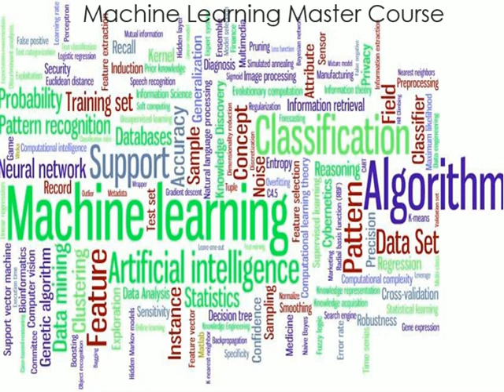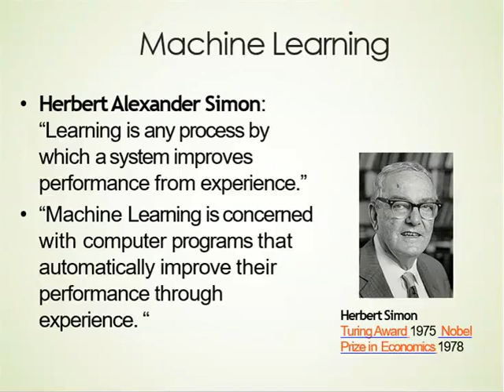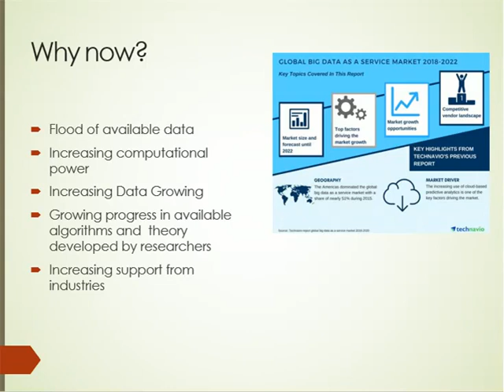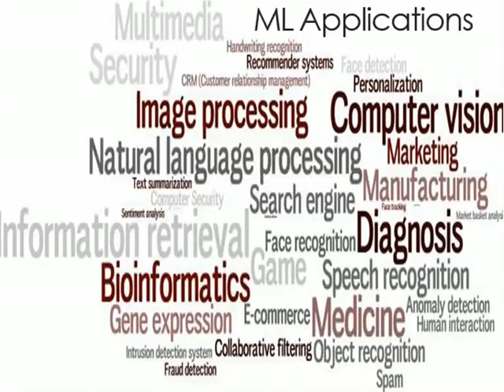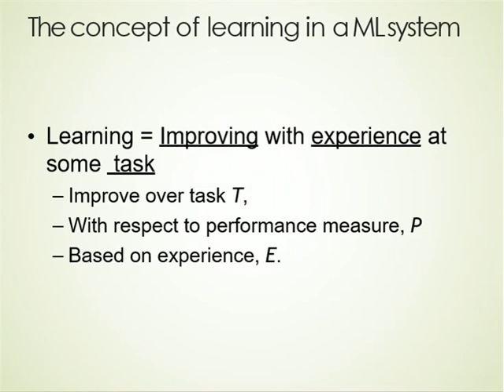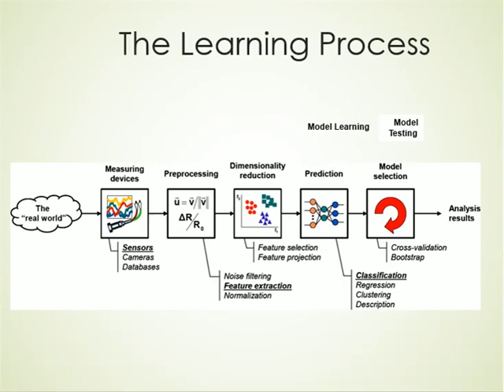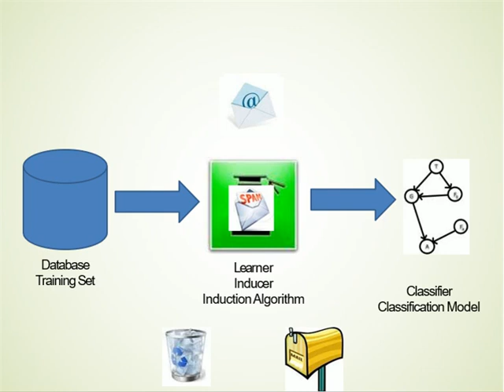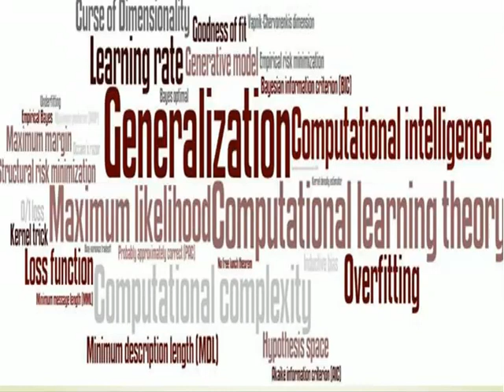Master Machine Learning -Intro and Basics of Machine Learning - TheQLGConsultants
مشین لرننگ کی بنیادیات
Learn Machine Learning from basics to professional
This video explain the basic concept that why we need machine learning, what is learning process, model of machine learning,algorithms, machine learning process, and further
.details.Stay updated for further videos
Machine Learning Basics in Urdu
Machine Learning tutorial
Master Machine Learning

Master Machine Learning, also known as NLP (Neural Network Processing), is learning to use a computer to recognize patterns. This process is an excellent example of how specific behavior patterns can be taught to a person utilizing the thought patterns (the brain's most basic form of communication). Similarly, the process is also useful for teaching Artificial Intelligence and Computer Programming. It has been in vogue since the 1970s. It is used extensively in all kinds of industries where the data to be analyzed is often tricky. Such industries include education, advertising agencies, entertainment industries, finance, and manufacturing.